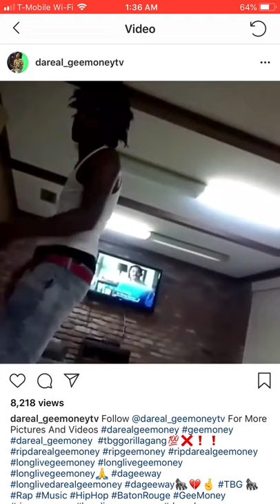Da real gee money fighting fat chapo 🤣🦍💯